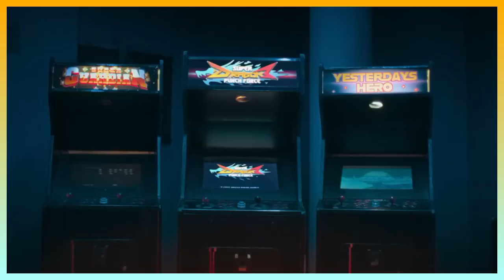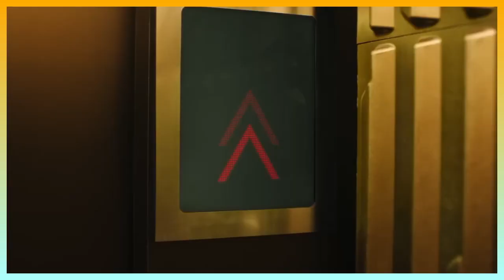"Boy" लेगा बदला | Boy Kills World | Paradise Talks | Celluloid Paradise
Hey Dear Mates Here I am Back
Aap Ke Liye Nayaa Video
Jaroor Dekhe Video Aur Comments Karein Keisi Lagi
Have A Great Time Dosto

Declaration :
             I made this Content for Information, Entertainment & Honest Review. The Copyright of All the Videos and Images used in this video is of the Original Movie/TV Series Production Studio. I have just used them for the help of my Viewers.

Video & Image Attribution :
Boy Kills World
John Wick
Moritz Mohr
Tyler Burton Smith
Arend Remmers
Sam Raimi
Zainab Azizi
Roy Lee
Wayne Fitzjohn
Simon Swart
Stuart Manashil
Dan Kagan
Alex Lebovici
Bill Skarsgård
Jessica Rothe
Michelle Dockery
Famke Janssen
Sharlto Copley
Brett Gelman
Isaiah Mustafa
Andrew Koji
Peter Matjasko
Lucian Barnard
Ludvig Forssell
Nthibah Pictures
Hammerstone Studios
Raimi Productions
Vertigo Entertainment
Lionsgate
Roadside Attractions